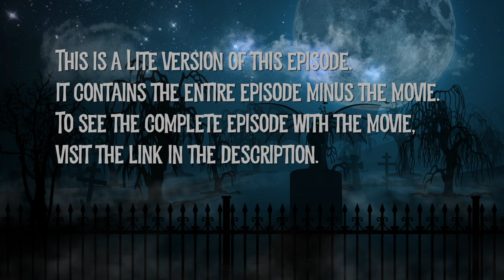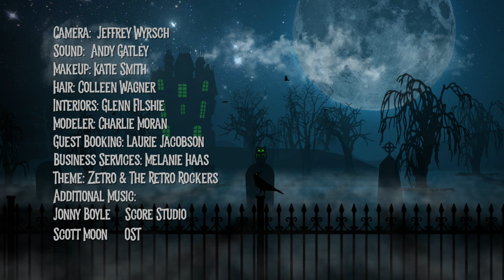Creature Features Episode 318 Lite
Attack of the Crab Monsters (1957)

A has-been rock star hosts horror films in his haunted mansion. Guest:  actor Jon Provost. Movie:  “Attack of the Crab Monsters” from 1957.